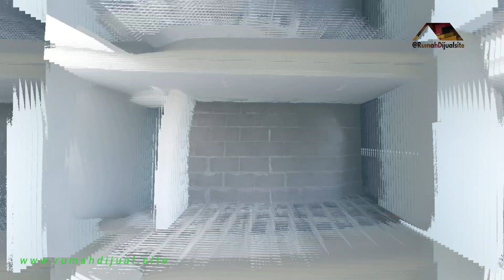Rumah Modern Tropis 3 Lantai 165m2 Lebar 7 Panjang 14 meter Cluster Aether Greenwich Park BSD City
SEGERA LONCING AETHER TAHAP 2

RP 134 JUTA; RUMAH 3 LANTAI 165M3

Greenwich Park adalah salah satu kawasan premium seluas 1,6 hektar di BSD City.

Greenwich park dibuat dengan konsep kawasan rumah tinggal di resort. Di kawasan ini terdapat 6 cluster yang sudah dihuni seperti: Mayfield, Sheffield, Hiland, Whelford, Caelus.

Di dalam Greenwich Park ini juga terdapat salah satu cluster rumah full furnish unik, Imajihaus. Yang terbaru Cluster Aether BSD segera launching di Greenwich Park BSD. Cluster Aether ini akan menjadi cluster terakhir di dalam Greenwich Park.

Aether BSD merupakan cluster rumah 3 lantai di Greenwich Park BSD. Aether BSD merupakan karya dari Studio Air Putih, arsitek Denny Gondo. Cluster terbaru di Greenwich Park BSD ini mengusung design Classical Tropical.

Rumah di Aether BSD memiliki lebar 7 meter, dengan pilihan panjang mulai 12 meter hingga 18 meter.

Di video ini adalah yang lebar 7 meter dengan panjang 12 & 14 meter (hanya selisih 2 meter saja panjangnya)

Lokasi Aether BSD berada di dalam kawasan Greenwich Park BSD yang sangat strategis:

2 Menit ke QBig BSD

4 Menit ke IPEKA BSD

5 Menit ke Nanyang School BSD

7 Menit ke ICE BSD

10 Menit ke AEON Mal BSD ⁣⁣⁣⁣⁣

10 Menit ke pintu Tol AEON Mal BSD ⁣⁣⁣⁣⁣

Kita tahu bahwa Aether BSD merupakan cluster rumah 3 lantai di Greenwich Park BSD. Aether BSD merupakan karya dari Studio Air Putih, arsitek Denny Gondo. Cluster terbaru di Greenwich Park BSD ini mengusung design Classical Tropical. Rumah di Aether BSD memiliki lebar 7 meter, dengan pilihan panjang mulai 12 meter hingga 18 meter. Di setiap lantai di Aether BSD ini terdapat 6 fungsi ruangan.
Diatas adalah Layout Lantai Dasar dari Aether BSD. Lantai dasar Aether BSD kita sebut Facility Area. Di lantai dasar ini dimulai dengan Carport. Ada 2 pintu masuk menuju lantai dasar. Lantai dasar ini dibagi menjadi 2 area besar, yaitu inspiring area dan service area. Inspiring Area dapat menjadi ruangan serbaguna, seperti dapur tambahan, mini office, studio, ruang bermain, area tamu, dll. Service area merupakan area kamar pembantu dan dapur kotor. Di area lantai dasar juga terdapat 1 kamar mandi atau sanitizing room untuk membersihkan diri sebelum menuju ke inspiring area.
Berikutnya di layout Aether BSD lantai 1 yang kita sebut nesting Area. Di Nesting Area ini terdapat 6 fungsi ruangan.

Kitchen Area

Dining Area

Bathroom

Living Room

Productive Corner

Sky Balcony

Lantai 1 dapat di akses melalu pintu utama maupun melalui tangga dari lantai dasar. Kita disambut dengan living room yang menyatu dengan area dining dan kitchen. Di lantai 1 layout aether BSD ini juga terdapat Productive Corner. Sebuah sudut ruangan yang dapat digunakan sebagai area kerja. Highlight berikutnya dari layout aether bsd lantai 1 ini adalah balkon yang besar. Aether BSD memiliki balkon luas yang dapat difungsikan sebagai outdoor living room.
Berikutnya di layout Aether BSD lantai 2 yang kita sebut recharge Area. Di recharge Area ini terdapat 6 fungsi ruangan.

Master Bedroom

Child Bedroom 1

Child Bedroom 2

Bathroom

Master Bathroom

Balcony

Lantai 2 dapat di akses melalui tangga dari lantai 2. Di lantai 2 Aether BSD ini merupakan ruangan tidur, ada 3 kamar tidur. 1 Kamar Tidur utama dengan kamar mandi dalam, dan 2 kamar anak dengan 1 kamar mandi.

Silakan simak video untuk lebih detailnya bisa hubungi iDev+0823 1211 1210
Pls follow IG/Fb/Youtube channel @RumahDijualsite

Aktifkan juga lonceng notifikasinya ya tks